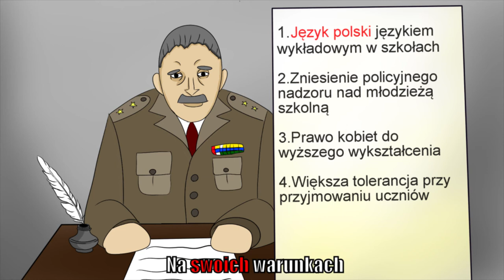MPL praca 56 Strajk szkolny w Zaborze Rosyjskim